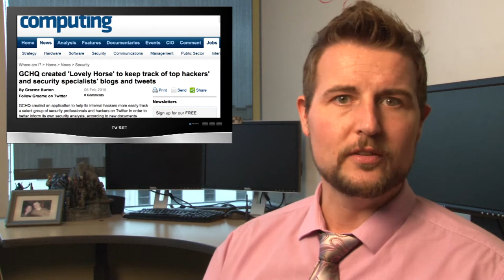Who Cares About Lovely Horse? - Daily Security Byte EP.20